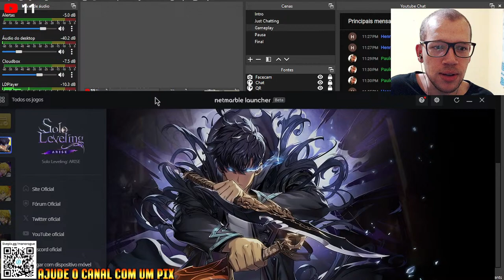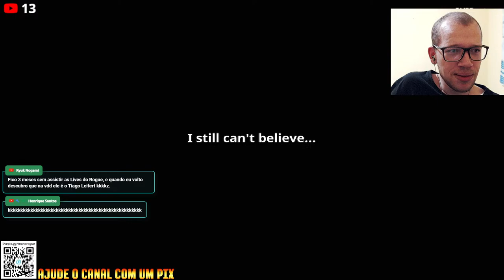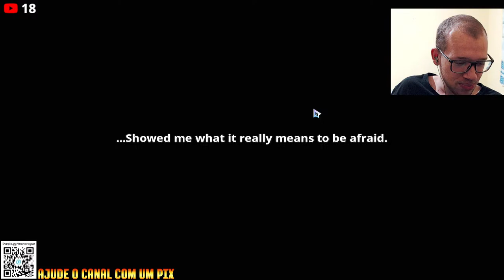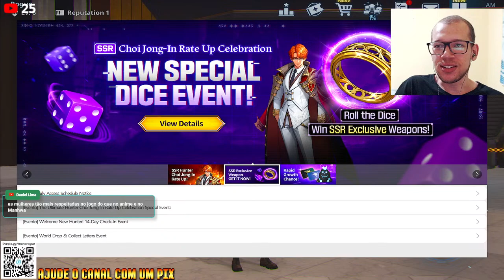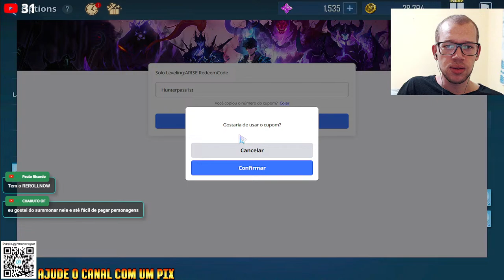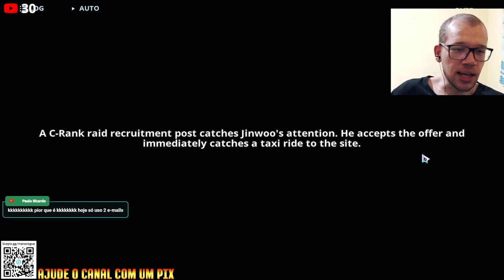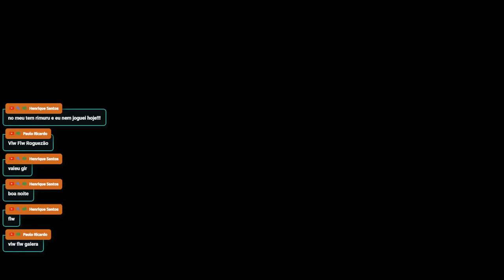CONFERINDO SOLO LEVELING ARISE | Primeira vez Jogando + VALE A PENA?